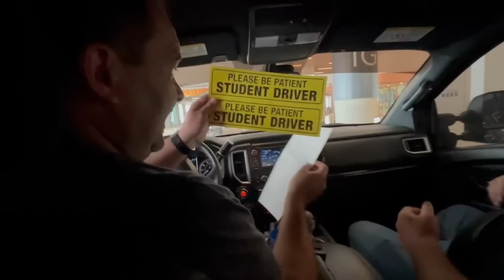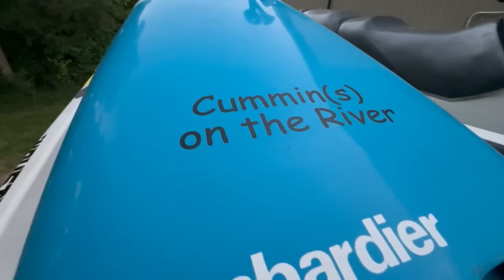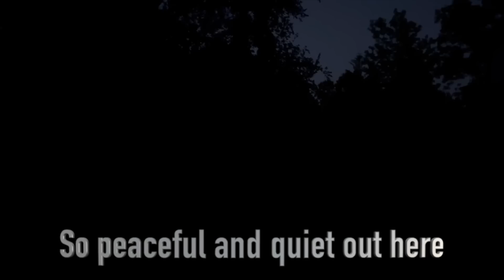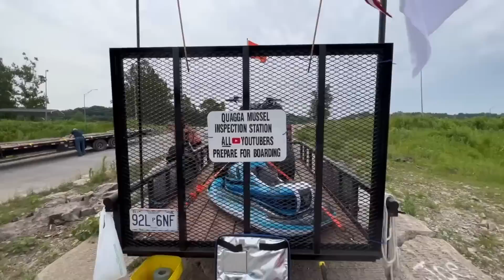Will I Survive the Missouri River Run 2023?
@FabRats @pestcontrolguys @jetskijim007 and @MerlinsOldSchoolGarage are all meeting up to cover 365 miles on JETSKIS!? Here is part one of the Missouri River Run 2023. Tune in on Wednesday for Part 2! These are episodes you don't want to miss! Catch all the shenanigans and be sure to watch @FabRats @pestcontrolguys and @jetskijim007 channels!